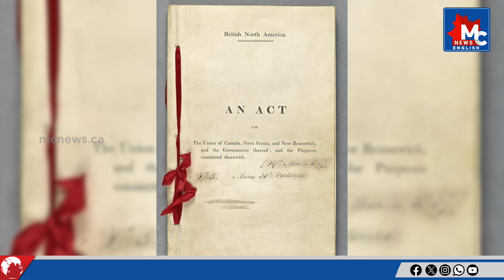Canada day celebrations and Trudeau's message | MC NEWS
canada day history